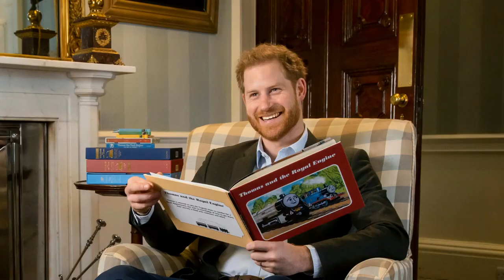HARRY MEMOIR TERRIBLE BACKFIRED! Palace DRAGS HARRY To Court As Harry's Memoir Blackens Royal Image